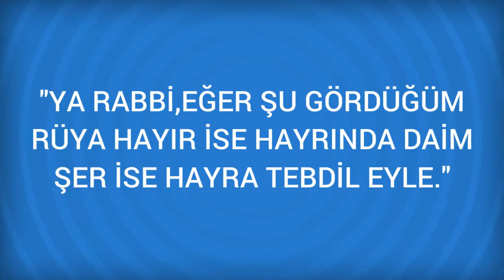Rüyada Toprak tencere Görmek Ne Anlama Gelir, Ne demektir?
Rüyada Toprak tencere Görmenin Anlamı Nedir? Öğrenmek için
 Toprak Tencere
 Kendisine verilen her nimeti bütün herkese dağıtacak kadar cömert bir insan olarak tabir olunur. Yeni tencere kocaya bir rivayete göre de aile reisine yorumlanır.
 Bir şey pişirmek için tencereyi ateşe koyduğunu